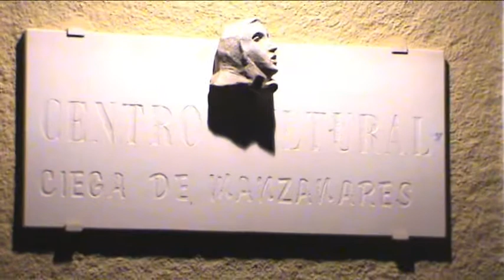Eduardo Galán-Pequeña pieza.avi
El Grupo Básico abre su intervención en el II Fesival Fin de Curso de la Escuela de Música de Manzanares, con un tema original compuesto para esta ocsión por Eduardo Javier Galán profesor de guitarra del centro y presetnador de este Festival, el tema se llama "Pequeña pieza" en verdad es pequeña pero bueno y si no oinganlo y despues me lo cuentan